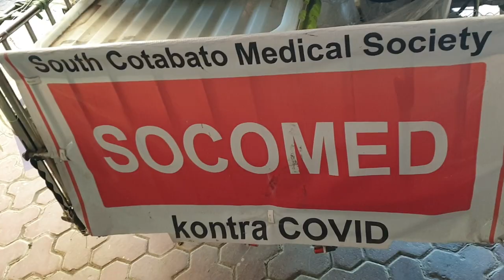Happy 74th Anniversary FEBC. Far East Broadcasting Co.June 4, 2022